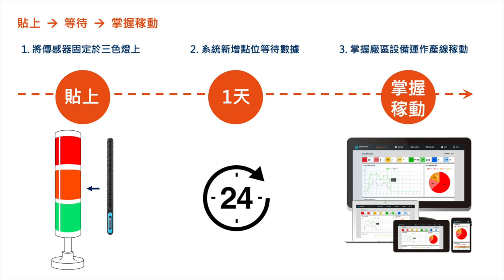只需一天，讓您隨時，隨地，掌握稼動｜設備稼動率管理系統｜固德科技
你知道廠區內有多少機台總是修很久還是修不好？又有多少機台總是待料很久閒置在那不工作呢？而又有多少機台現在能夠立即接單工作呢？機台工作該如何合理分配規劃？
您還在忽視廠區產線閒置時間嗎？還在繼續放任設備稼動率低落嗎？我們該如何有效掌握廠區稼動率？

事實上，在廠區內的三色燈系統燈號顯示都代表著設備每一個時刻中的狀態，我們可藉由搜集此狀態數據來換算廠區的稼動率，了解製程設備的運轉狀態，進而改善產線生產效率。

固德的設備稼動率管理系統，只需要簡單在三色燈上安裝感測器，就能極速轉型工廠智慧化。
只需一天，讓您隨時，隨地，掌握稼動